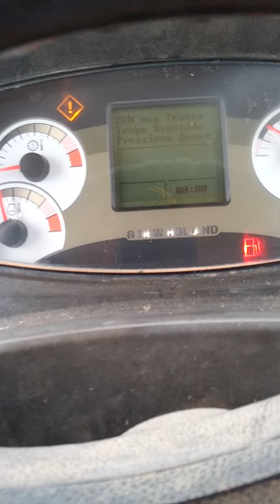RG140B Defeito Parte 1 Não anda Falha Red Can Transmissão Tempo esgotado